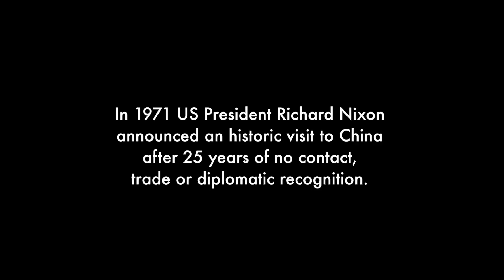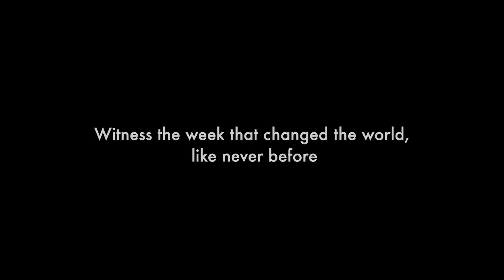Victorian Opera - 2013 Nixon in China - Opera meets politics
Witness the week that changed the world When a leader of a powerful nation steps onto foreign soil, the gaze of the world follows. Headlines break, images flash across networks, and people watch hypnotised...

Nixon in China | 16 - 23 May 2013 | Her Majesty's Theatre
"A masterpiece" - Variety Magazine

These performances of "Nixon in China" by John Adams with libretto by Alice Goodman are given by permission of Hal Leonard Australia Pty Ltd, exclusive agents for Boosey & Hawkes Music Publishers Ltd of London.

Recording: Act 1 Scene 1: The people are the heroes now (Chorus) by Adams, J,  Performed by Orth, Kanyova, Hammons, Heller, Opera Colorado Chorus, Colorado Symphony, Alsop) and Courtesy of Naxos, made available by Select Audio-Visual Distribution